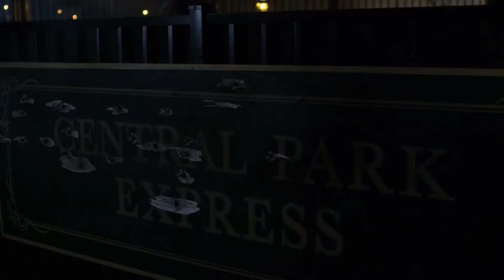The Punisher | Frank Castle And Billy Russo Scene Pack